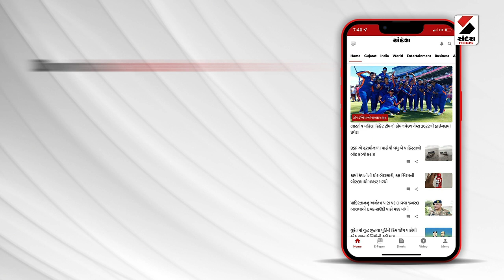Biporjoy Cyclone Update : Dwarka માં વાવાઝોડાએ ગરીબોના ઘર છીનવ્યા | Weather Forecast | Gujarati News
મોરબીના હળવદમાં અનેક જગ્યાએ પાણી ભરાયા
સરા રોડ, રેલવે સ્ટેશન રોડ, રાણેકપરમાં પાણી ભરાયા
હળવદ તાલુકામાં વૃક્ષો, વીજપોલ ધરાશાયી\

અતિશક્તિશાળી વાવાઝોડા બિપરજોયે કચ્છને ઘમરોળ્યુ છે. જેમાં 108 કિમીની ઝડપે પવન ફૂંકાયો છે. ત્યારે કચ્છ, દ્વારકા, જામનગર, પોરબંદરમાં સૌથી વધારે તબાહી થઇ છે. જખૌ બંદરની આસપાસ વાવાઝોડુ લેન્ડફોલ થયું છે. જેમાં IMDએ જણાવ્યું છે કે લેન્ડફોલ બાદ વાવાઝોડુ નબળુ પડ્યું છે.

કચ્છ - સૌરાષ્ટ્રમાં ભારેથી અતિભારે વરસાદની શક્યતા

આજે કચ્છ - સૌરાષ્ટ્રમાં ભારેથી અતિભારે વરસાદની શક્યતા છે. વાવાઝોડાના કારણે 940 ગામડાઓમાં વીજપોલ ધરાશાયી થયા છે. તેમજ રાહત કમિશનરે જણાવ્યું છે કે વાવાઝોડાના કારણે 524 વૃક્ષો ધરાશાયી થયા છે. તથા વાવાઝોડાના કારણે 23 પશુઓના મોત થયા છે.

વાવાઝોડાથી ગુજરાતમાં ભયંકર નુકસાન થયુ

બિપોરજોય વાવાઝોડાથી ગુજરાતમાં ભયંકર નુકસાન થયુ છે. જેમાં સૌરાષ્ટ્ર-કચ્છમાં અનેક વીજ પોલ ધરાશાયી થયા છે. અનેક ગામોમાં વીજ પુરવઠો ખોરવાયો છે. સૌરાષ્ટ્ર-કચ્છમાં 66 KVના 36 સબસ્ટેશન ઠપ્પ થયા છે. તેમજ 11 KVના 2,442 ફીડર બંધ પડ્યા છે. 6,394 જેટલા વીજળીના થાંભલા ધરાશાયી થયા છે. 1089 ગામમાં વીજ પુરવઠો બંધ હોવાના સમાચાર છે. તથા કચ્છના 144, દ્વારકામાં 225 ગામમાં વીજળી ડૂલ થઇ છે. સાથે જ અમરેલીમાં 29, જામનગરના 172 ગામમાં વીજળી ડૂલ તથા મોટી સંખ્યામાં વૃક્ષો ધરાશાયી થયા છે.